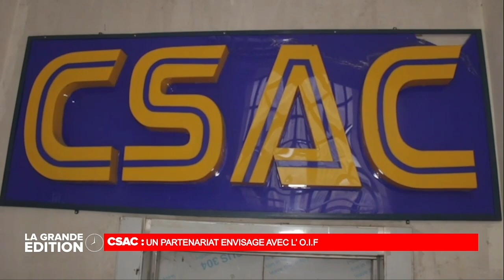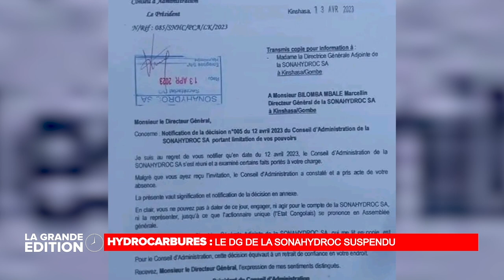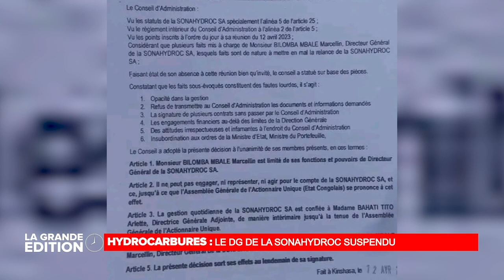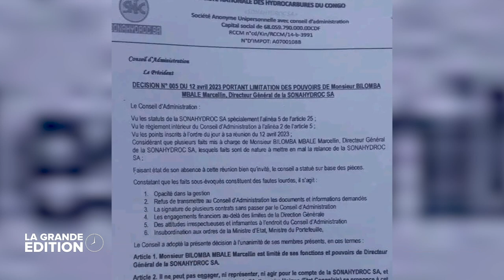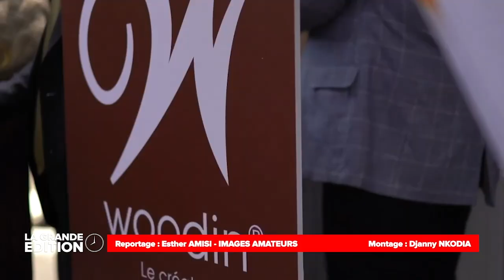LE JOURNAL: CHRISTIAN BOSEMBE SIGNE UN PARTENARIAT AVEC L' OIF POUR AMELIORER LE SECTEUR MEDIATIQUE